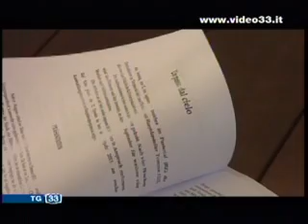Casting per fiction Terence Hill